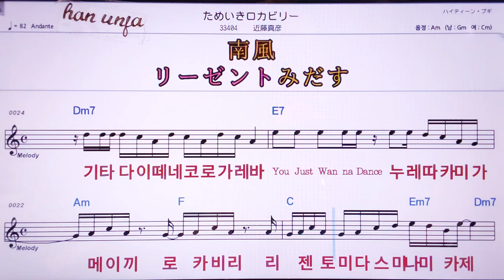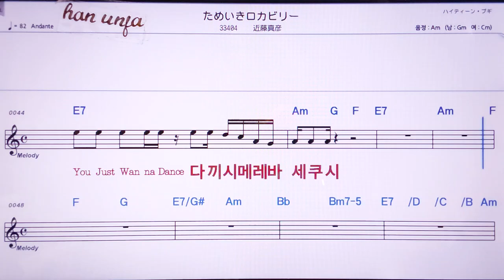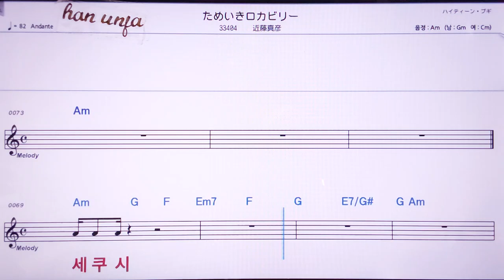💖타메이끼로키바리/곤도오마사히코 👍MR,노래방, 악보, 코드,Karaoke With Sheet Music